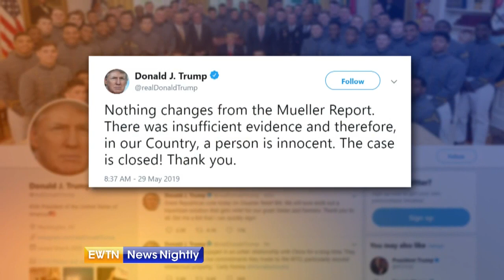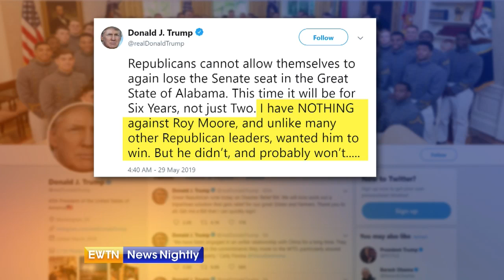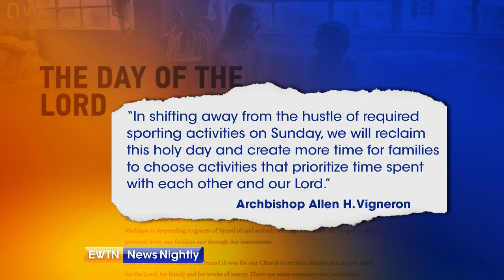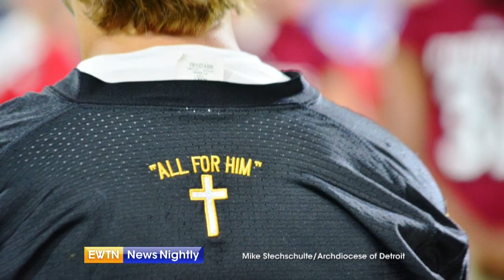EWTN News Nightly with Lauren Ashburn 2019-05-29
On "EWTN News Nightly with Lauren Ashburn" tonight: Missouri's only abortion clinic might close Friday, but neighboring Illinois is considering laws to strengthen abortion access. We have a report. Plus: Fr. Stephen Pullis tells us why the Archdiocese of Detroit no longer is scheduling youth sports events on Sundays; Professor Stephen Bullivant examines a report on the rise of atheism; and Edward Condon of Catholic News Agency examines the Holy Father's remarks about defrocked cardinal Theodore McCarrick.